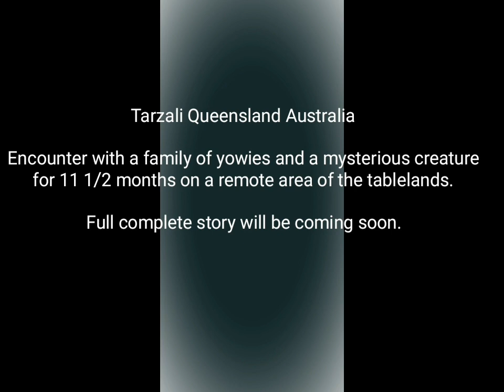Australia Bigfoot family & interdimensional predator,1st Interview Tarzali 2019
Interview with Believe: Paranormal & UFO Radio Australia. 20 th August 2019.

Full story was not all recorded due to interference with local media in my home town. True story of my experience with a family of bigfoots (Yowie) & a interdimensional predator that affiliated with the bigfoots on my remote farm for 11 1/2 mths in Tarzali Queensland Australia.

Part 2 interview, Secret revealed about what really happened on the farm!

Believe is a podcast where witnesses of the strange and unexplained can share their stories and encounters. Join host Kade Moir for weekly interviews with every day Australians who have witnessed UFO’s, Bigfoot, Ghosts, Paranormal Experiences and everything in between.